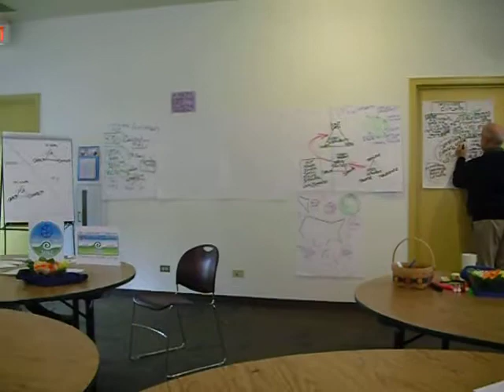SanAntonio Collegium Moment